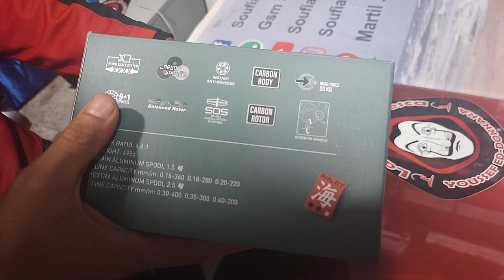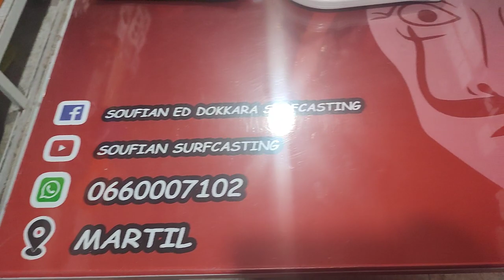akami orion xsc 2021🔥🔥🔥